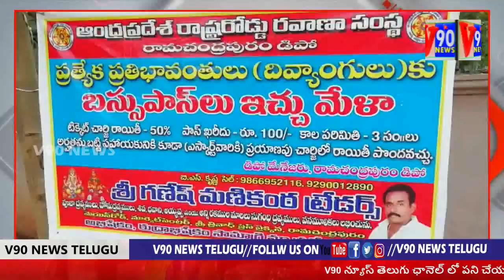EAST GODAVARI||కపిలేశ్వరపురం మాచర్ల గ్రామంలో దివ్యాంగులకు ఉచిత బస్సు పాసుల మేళా||V90 NEWS